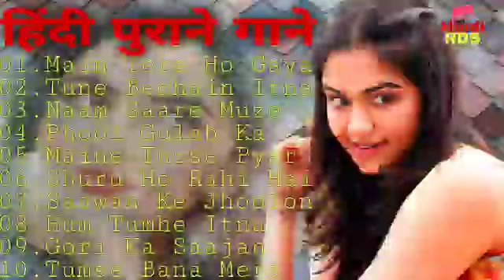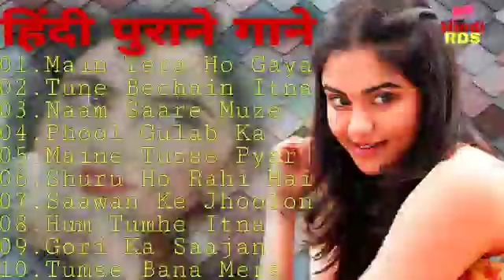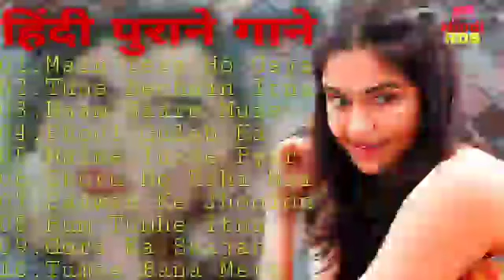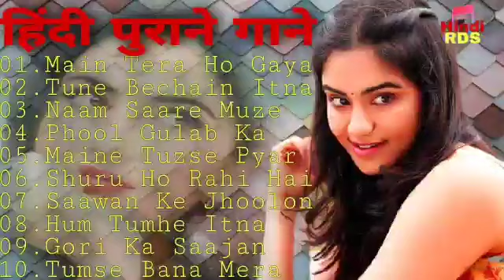Bollywood Hit Song💓 Hindi Sad Song | सदाबहार हिंदी पुराने गीत 💓 Evergreen song💓 Purane Gane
80s 90s_Evergreen_Songs 1994,s_Superhit_Hindi_Movie_Songs_(Kumar_Sanu_&_Alka_Yagnik(240p).mp4 Best_Of_((_80,s_90,s_))_Kumar_Sanu_&_Alka_Yagnik_-_सुपरहिट_पुराने_गीत(360p).mp4 / अलका_याग्निक_उदित_नारायण_लता_मंगेशकर_कुमार_सानू_

               {JAI HIND}